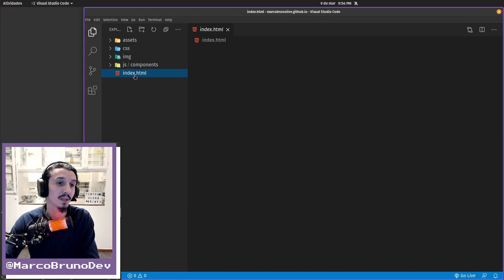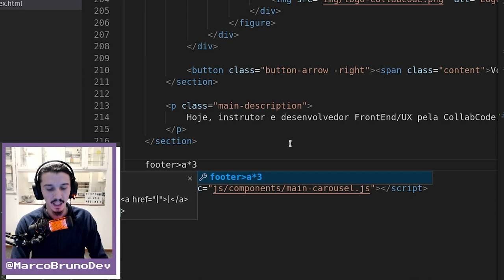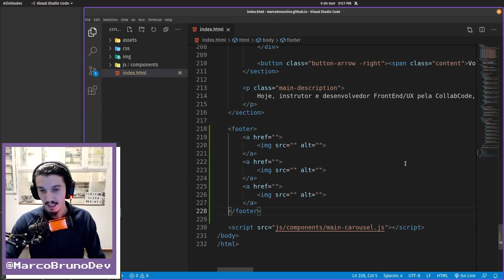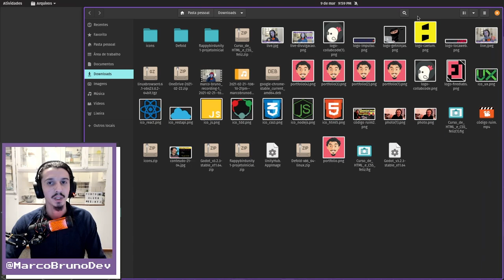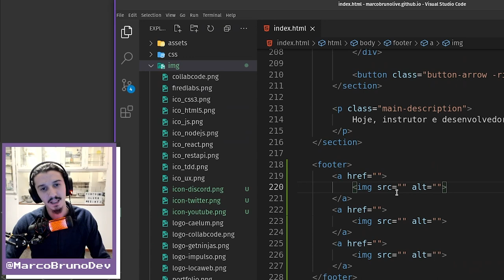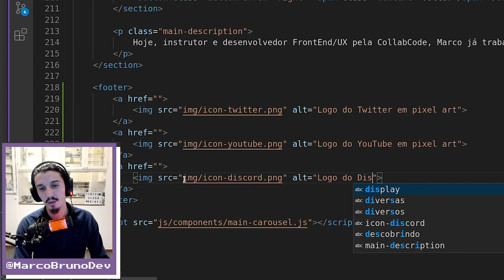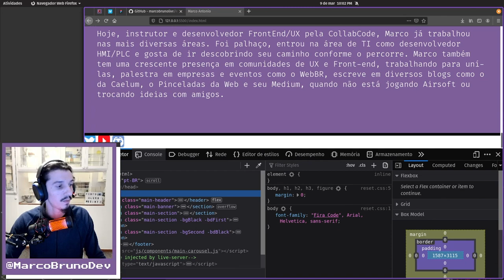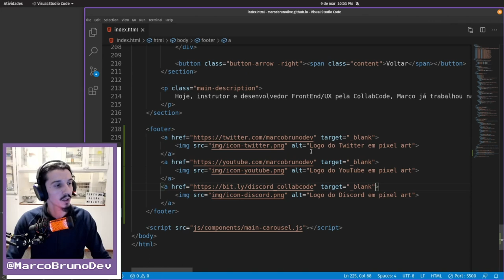Criar HTML do footer | Mód07 Aula01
Nessa aula nos criamos o HTML do rodapé (footer), além de ver como usar o Emmet para criar o footer com todo seu conteúdo de uma forma mais simples e feliz. Ah! Outra coisa interessante que vimos é o atalho ctrl+d do VSCode.